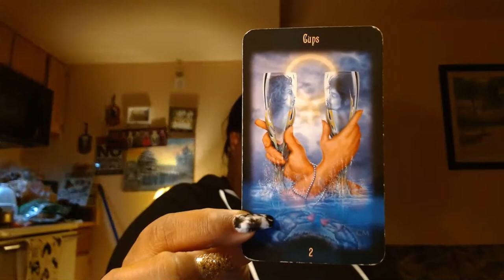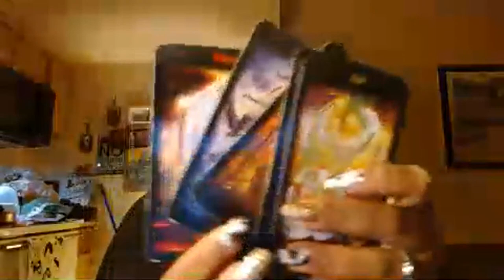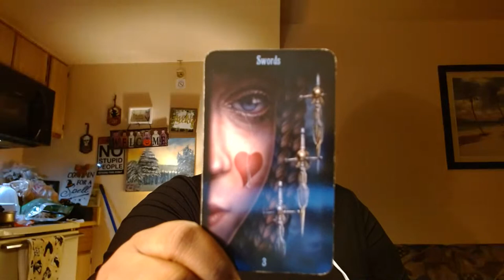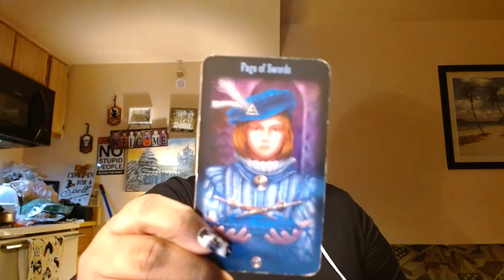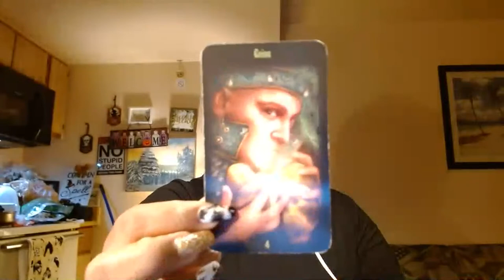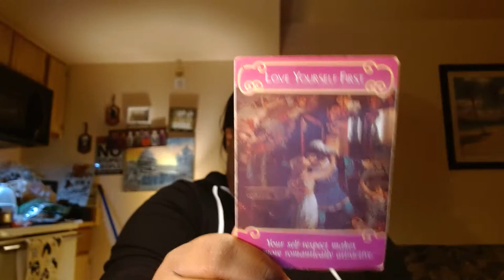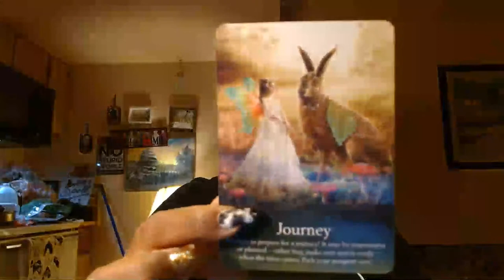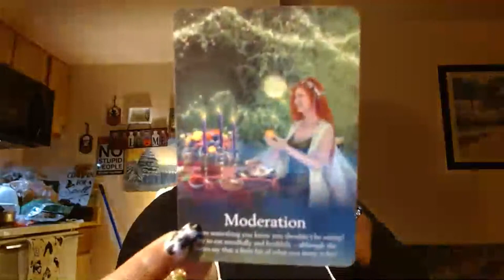♍️ virgo no commication ( still need to figure it out ) incoming call